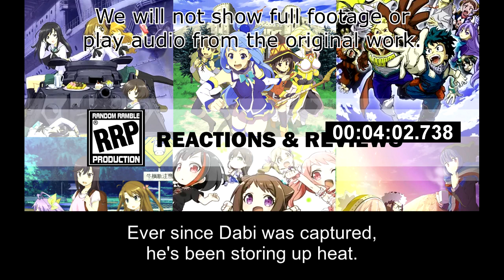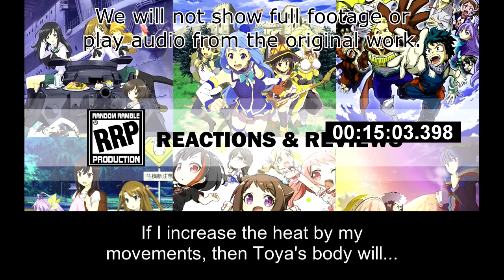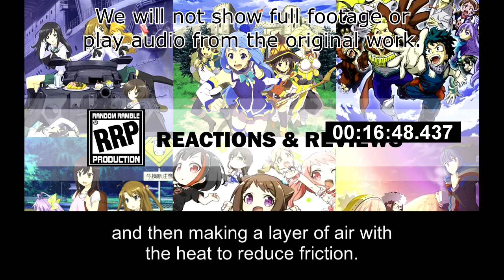[Live Reaction] Boku no Hero Academia Ep157